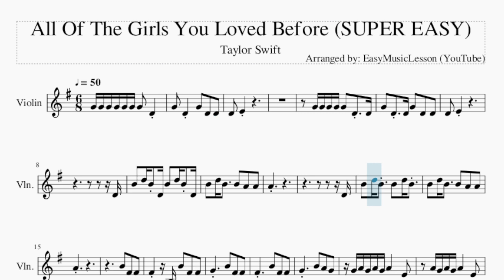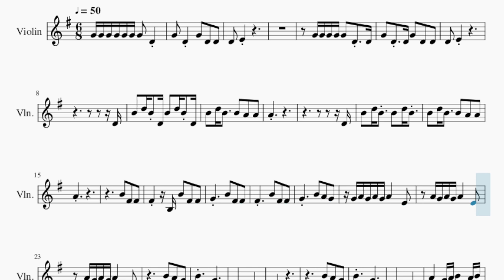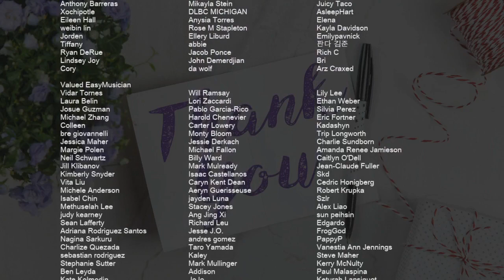SUPER EASY Violin Sheet Music: How to play All Of The Girls You Loved Before by Taylor Swift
Comment and let us know how the videos have helped you. It keeps us going! :)Here is a sheet music/tab video on the song All Of The Girls You Loved Before (SUPER EASY) by Taylor Swift on the violin. A violin sheet music arrangement which is transposed to notes that are easily played by violin, for the song All Of The Girls You Loved Before (SUPER EASY) by Taylor Swift.

EasyViolinLesson teaches you to play the your favorite instrument, through well-arranged sheet music so that you too can learn how to play All Of The Girls You Loved Before (SUPER EASY) by Taylor Swift on the violin as fast as you can. A violin sheet music with backing tracks to help your play the song better.

Chords of Violin arrangement:
E Min   G Maj   C Maj   C Maj   E Min   G Maj   C Maj   C Maj
B Min   C Maj   B Min   C Maj   B Min   C Maj   B Min   C Maj
G Maj   D Maj   A Min   C Maj   G Maj   D Maj   A Min   C Maj
E Min   G Maj   C Maj   C Maj   G Maj   D Maj   A Min

Melody notes of Violin:
G4 G4 G4 G4 G4 G4 G4 D4
G4 D4 G4 D4 D4
D4 E4
G4 G4 G4 G4 G4 D4 D4
G4 D4 D4 G4 D4 D4
D4 E4
D4
B4 D5 B4 D4 B4 D5 B4 D4
B4 D5 B4   B4 A4 A4
A4
D4
B4 D5 B4 B4 D5 B4
A4
B4 F#4 F#4
F#4   B3 B4 F#4 F#4
G4   B4 F#4 F#4
F#4   B4 F#4 F#4
G4   B4 A4 G4
G4 A4 G4 A4 G4 A4   E4
A4 G4 A4 G4 A4   E4
B4 A4 G4
B4   G4
F#4   D4
C4
B4 A4 G4
B4   G4
F#4   D4
A4   G4 A4 B4   A4 B4
D5   E5   D5 E5
G5 E5 E5 D5 E5
B4 A4 A4 D5 E5
B4 A4 G4 B4 A4 G4
B4   G4
F#4   D4
C4         G4